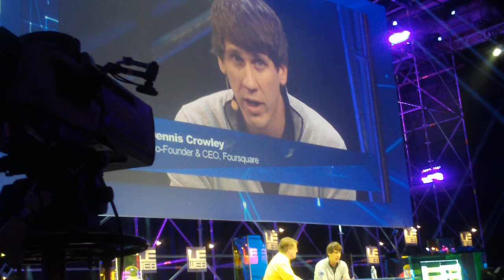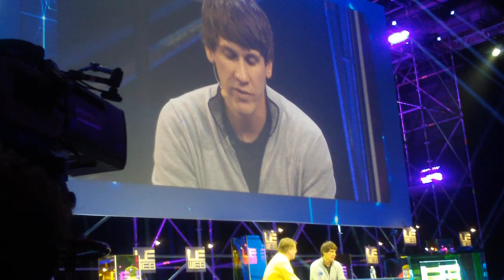Dennis Crowley Foursquare leweb 2011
Dennis Crowley Foursquare on checkins, offers and recommendation leweb 2011